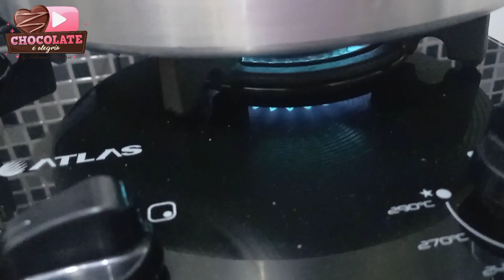5 OVOS DE COLHER SABOR BICHO DE PÉ COM COCO